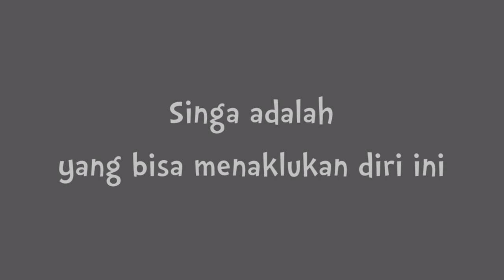Puisi Maulana Rumi tentang Iedul Fitri Singa Batin